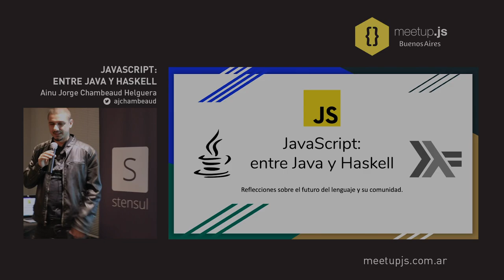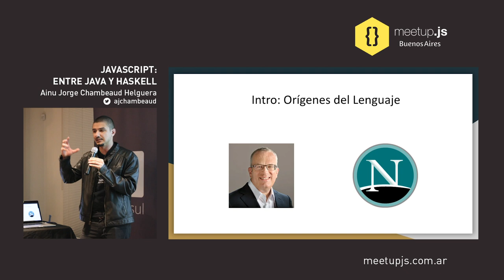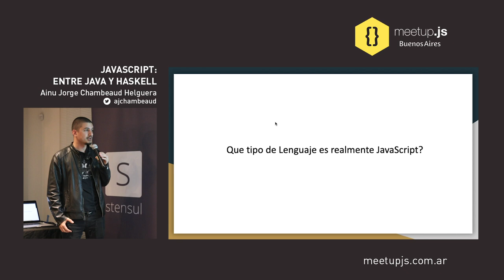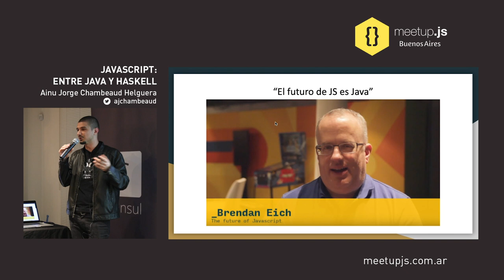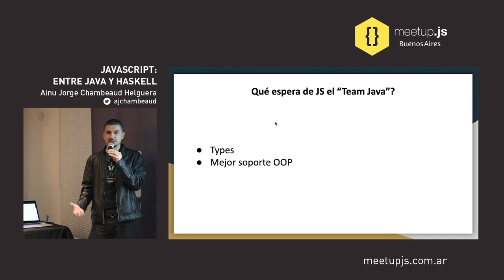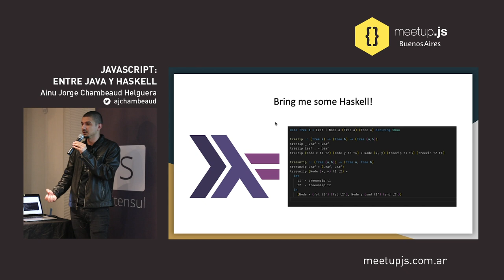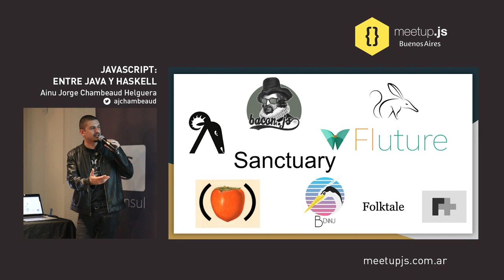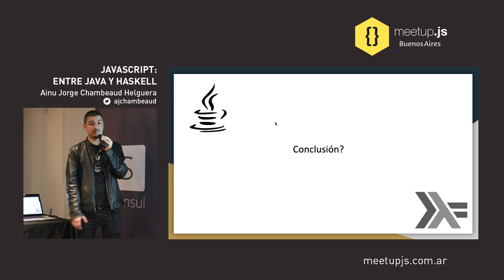JavaScript: entre Java y Haskell - Ainu Jorge Chambeaud Helguera